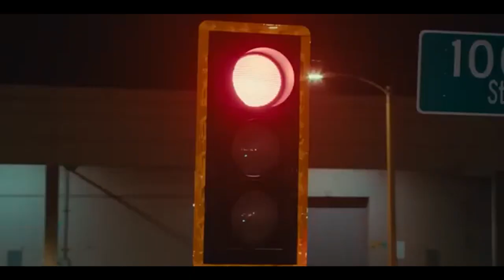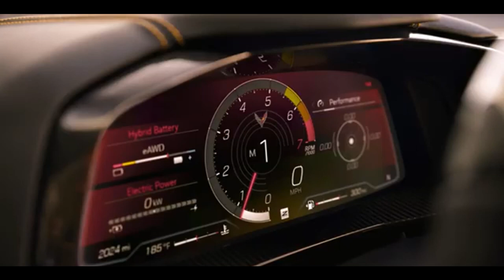CHEVROLET CORVETTE E RAY 2024